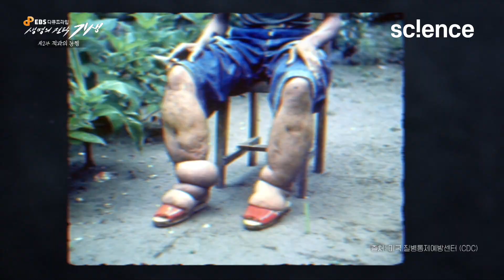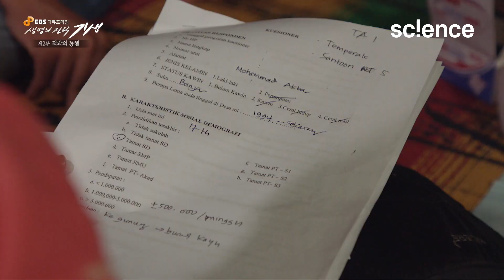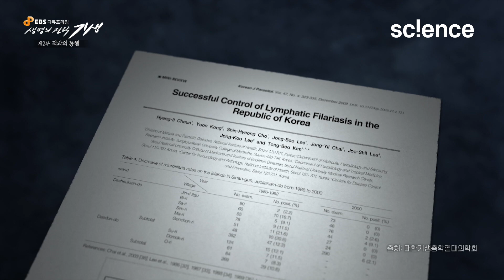다리가 부풀어오르는 코끼리다리병 | 기생 | 모기 | 사상충 | 최재천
인도네시아에는 원인도 모른 체 코끼리처럼 커져버린 다리 때문에 힘들어하는 사람들이 많다.
모기로 인한 필라리아 기생충 감염이 원인인 '코끼리다리병' 때문이다.
필라리아는 긴 모양의 모습을 따서 '사상충'이라고 부른다.
척추동물의 순환기나 근육에 기생하는데 사상충의 운반자가 바로 모기인 셈이다.
1980년대까지는 우리나라도 사상충 환자가 발견되기도 했다.
인류 최악의 적으로 알려져있는 모기!!!
어떤 감염병 학자는 모기가 매해 인간 스스로를 제외하고 가장 많은 인간을 죽인 학살자이며 역사적으로도 지구상에 존재했던 인간의 거의 반 정도를 죽였다고도 말한다. 모기가 옮기는 말라리아, 사상충, 뎅기열, 황열병 등 다양하고 치명적인 질병을 생각하면 전혀 터무니없는 말은 아니다. 하지만 정확하게 말하면 모기가 인간에게서 취한 것은 피 한 방울이 전부일 것이다. 이에 따른 치명적인 결과는 모기를 운반체로 착취하는 원생동물, 바이러스, 세균들이 일으킨 것이다. 하지만 인류는 통제가 불가능한 다양한 병원체보다는 모기를 통제하여 질병을 막으려 노력한다. DDT와 같은 화학물질은 물론이고 근래 들어서는 볼바키아 같은 세균을 이용하는 전략도 세우고 있다. 과연 인류는 모기와의 싸움에서 승리할 수 있을까?

▶️ 프로그램 : 다큐프라임 - 생명의 전략, 기생 2부 '적과의 동행'